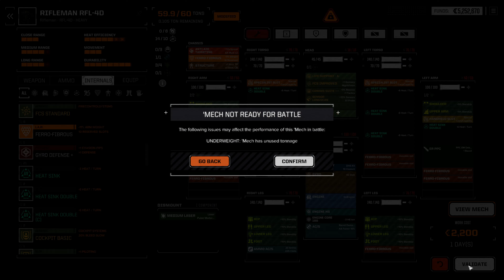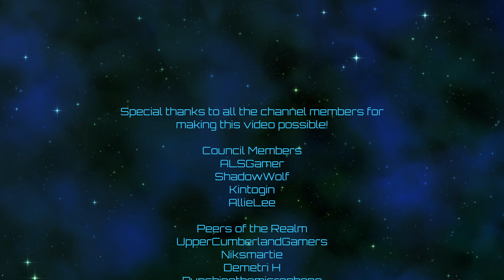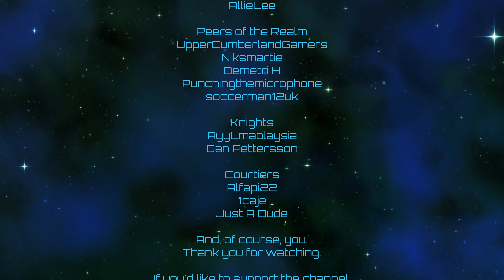RogueTech | Magus's Seraphim | Episode 81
Ah, RogueTech, how I've missed you (and everyone else I shot at)!